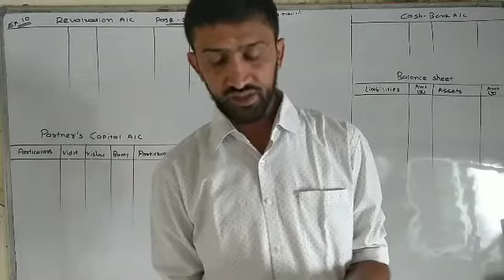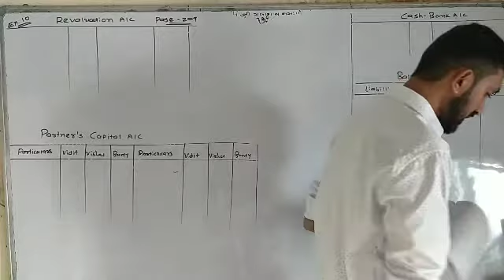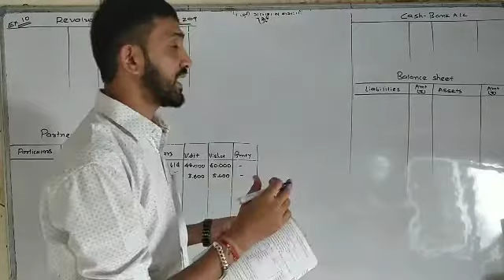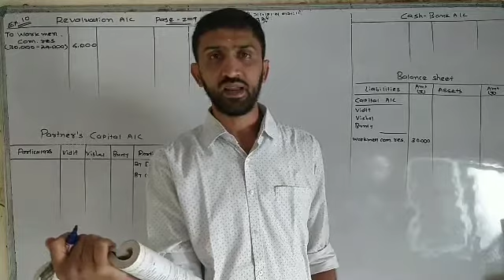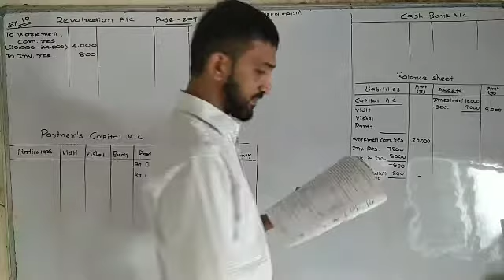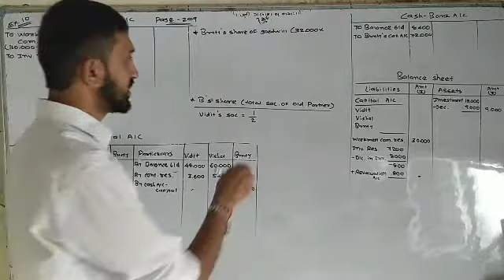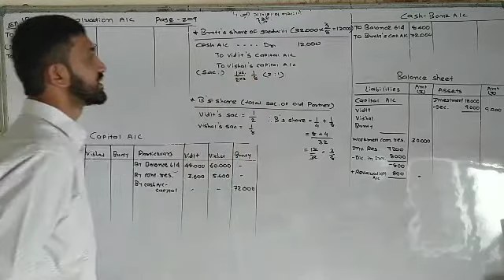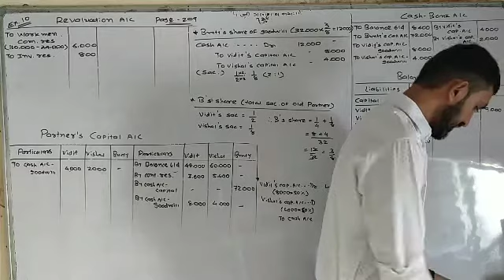12com(Eng.Med)Accountancy ch 5 Day23